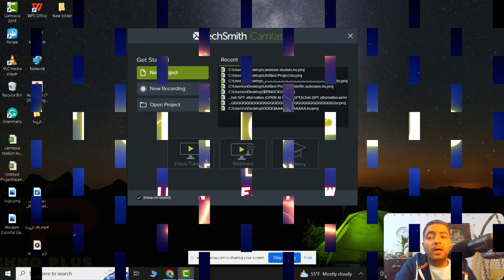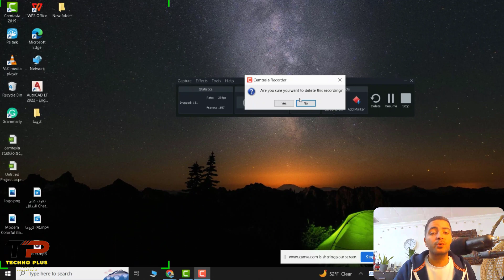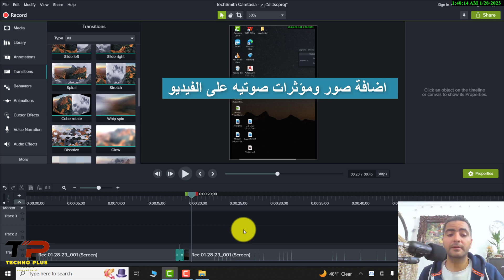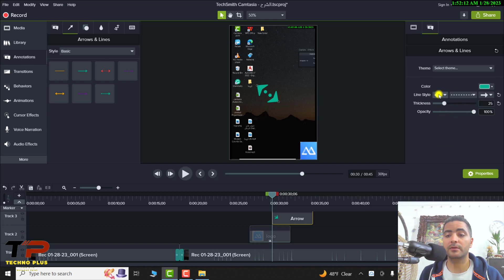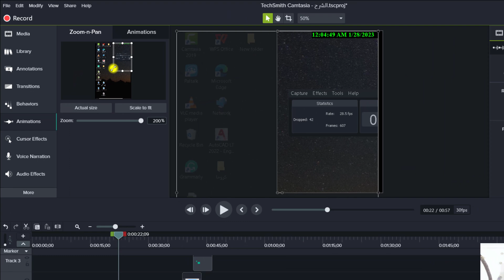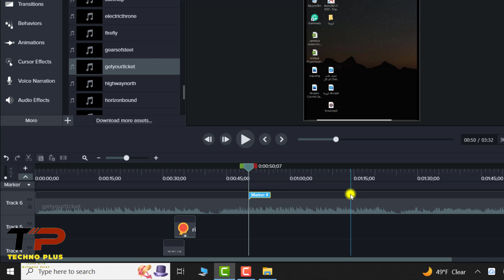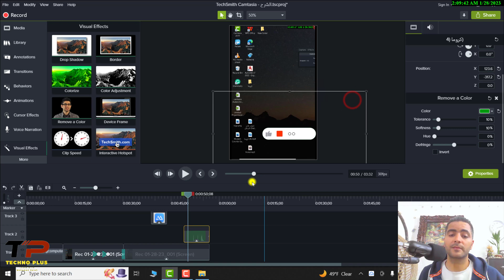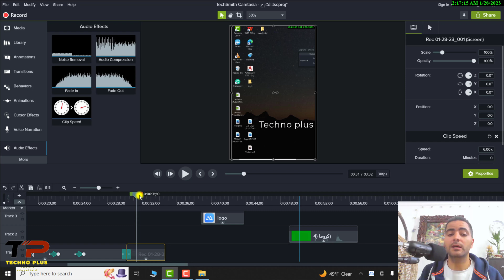Camtesia studio شرح مفصل لأقوى برامج المونتاج وتسجيل شاشة الكمبيوتر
camtesia studio & video editing
برنامج Camtasia Studio من البرامج الهامة في تصوير سطح المكتب وعمل الشروحات المصورة ، يوفر البرنامج امكانية تصوير الشاشة باكملها او تصوير جزء معين منها ، البرنامج احترافي وهو عملاق في مجال صناعة الفيديو حيث يوفر الكثير من التأثيرات والادوات التي تساعدك في اخراج فيديو محترف ومتطور ، تستطيع إضافة الكثير من الصور ...
شرح كامل ومفصل يوضح كيفية إستخدام برنامج كامتزيا ستوديو عملاق المونتاج وعمل الشروحات التعليمية للطلاب والمدرسين - وتصوير سطح المكتب فيديو  - ومونتاج جميع الفيديوهات الخاصة والدعائية والاعلامية واليوتيوبرز
video editing